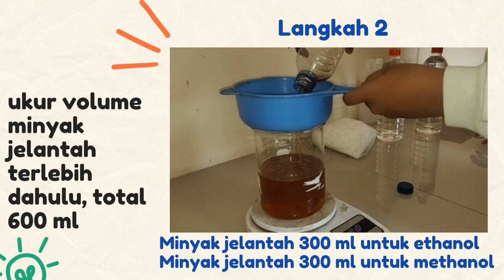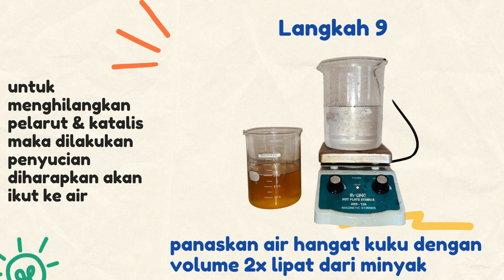CMP (Chemical Making Product) #3 Pembuatan Biosolar dari Minyak Jelantah dengan Alkohol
CMP ( CHEMICAL MAKING PRODUCT )

Hallo Sobat CMP !!

Berikut adalah Video Pembuatan Biosolar dari Minyak Jelantah dengan Alkohol

Biosolar merupakan bahan bakar yang terdiri dari campuran mono--alkyl ester dari rantai panjang asam lemak, yang dipakai sebagai alternatif bagi bahan bakar dari mesin diesel dan terbuat dari sumber terbarui seperti minyak sayur atau lemak hewan.

Dan Pada video kali ini, merupakan Proses Pembuatan Biosolar dari Minyak Jelantah dengan Alkohol, dan didapat hasil percobaan penggunaan ethanol lebih baik daripada methanol.

Terima Kasih